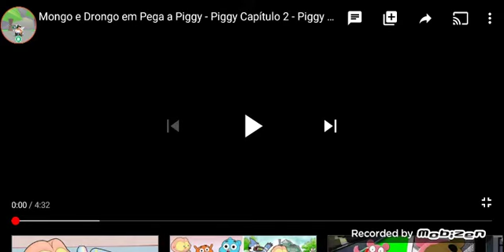Mongo e drongo no piggy capitulo 2